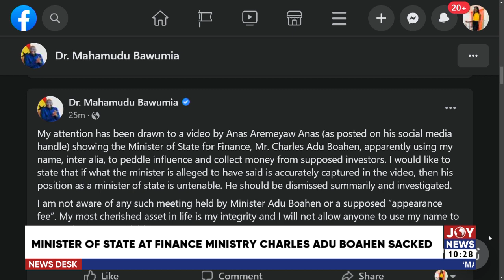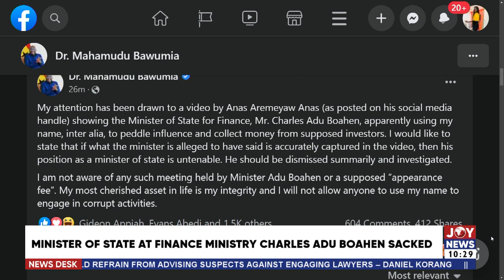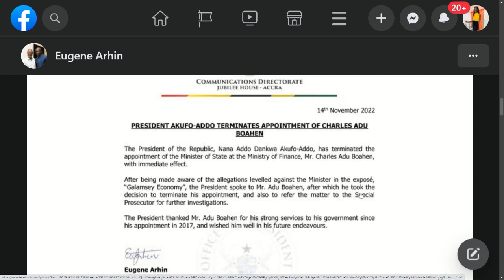Minister of State at the Finance Ministry Charles Adu Boahen sacked - NewsDesk on JoyNews